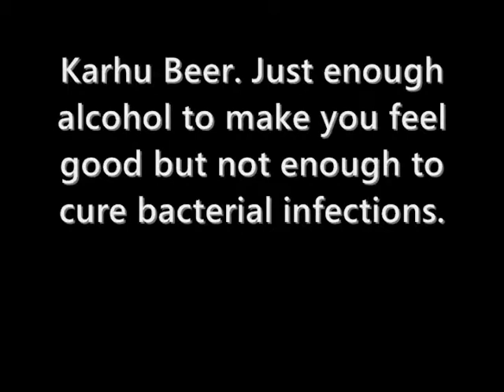Karhu Beer Commercial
New!  Karhu Beer!  Make a taste as good as love!

Brewed by the Sinebrychoff brewery in Kerava, Finland.